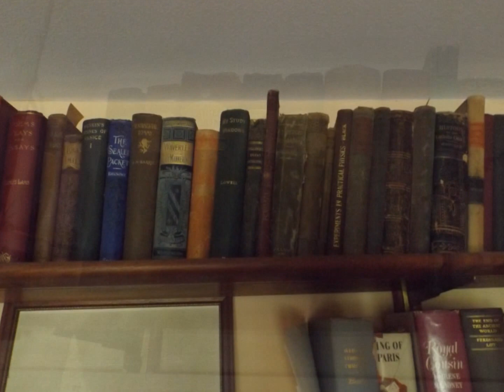Larchmont Estate Sale-9/11/16-Lucky Rabbit Estate Sales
Lot's of Great Vintage Finds Here!

Stocked Full of Fabulous Vintage Clothing and a Whole Lot More!

 Larchmont, New York 10538

9:00 am to 4:00 pm